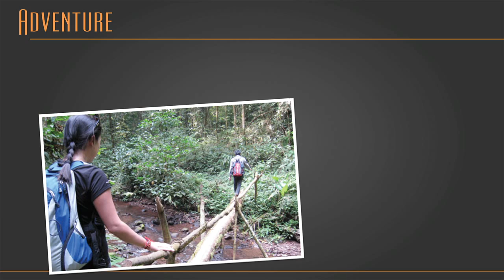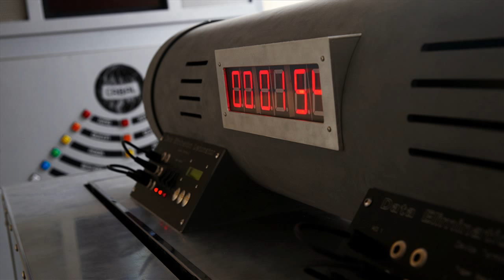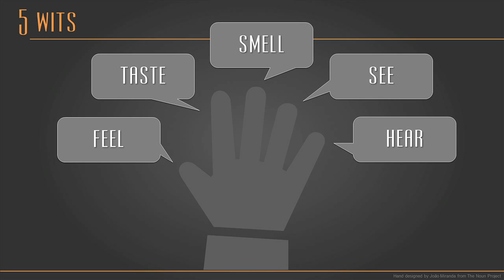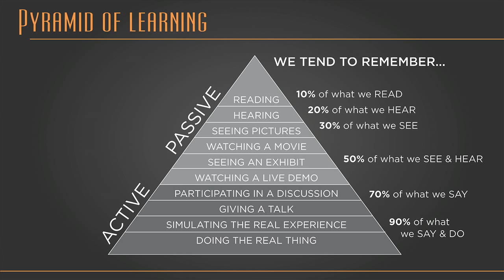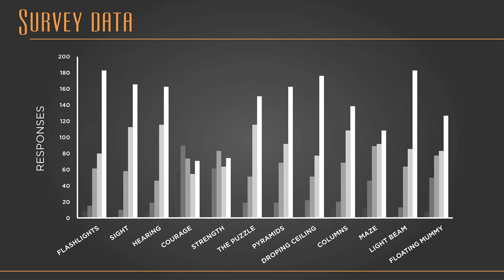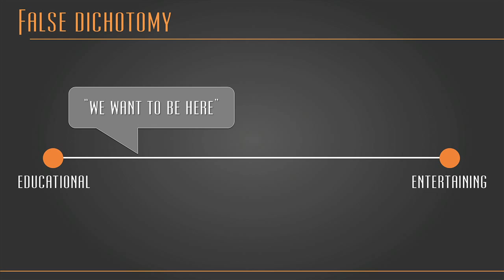Go analogue: Matthew DuPlessie at TEDxBoston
Matthew DuPlessie challenges the concept of "interactive" by showing that "interactive" doesn't have to always mean "on a screen." At TEDxBoston, he tells about immersive narrative and game experiences that you actually have to touch and move around in, and perhaps without even realizing, learn something.